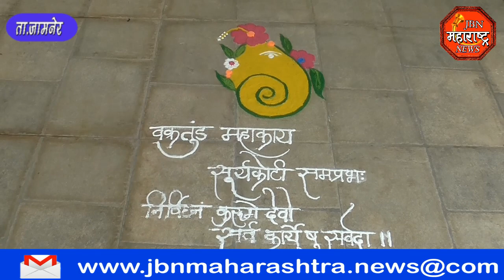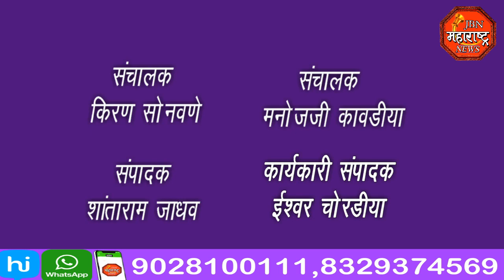jbn maharashtra news jalgaon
मा.मंत्री आमदार गिरीष महाजन यांच्या निवस्थानी गणरायाची स्थापना, बीजेपीच सरकार पुन्हा राज्यावर यावं अशी गणरायाची इच्छा आहे असं वक्तव्य महाजन यांनी केले